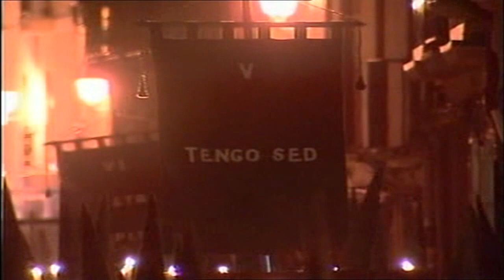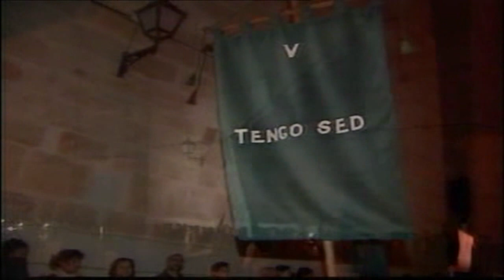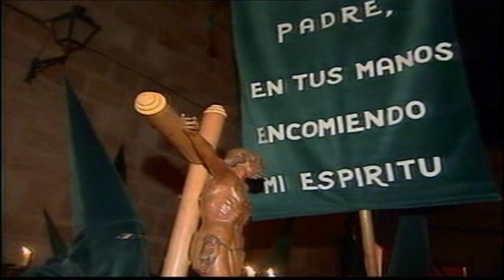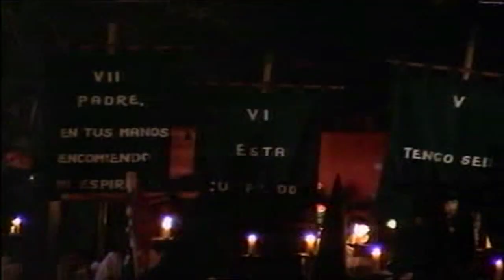Semana Santa Zamora (España). Siete Palabras en el empedrado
Desde los Barrios Bajos de la antigua judería zamorana la Hermandad Penitencial de las Siete Palabras recorre calles vetustas y antañonas para llevar a todos cuantos quieran leer las sagradas palabras de Jesús.
El empedrado es testigo del proceso procesional anual y del rito que se celebra en la Plaza de Claudio Moyano que recogen las imágenes.